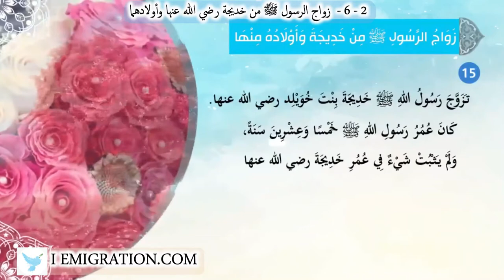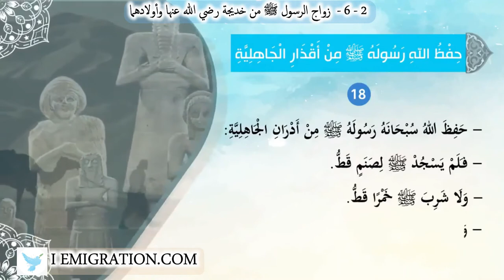6 2 زواج الرسول ﷺ من خديجة رضي الله عنها وأولادهما